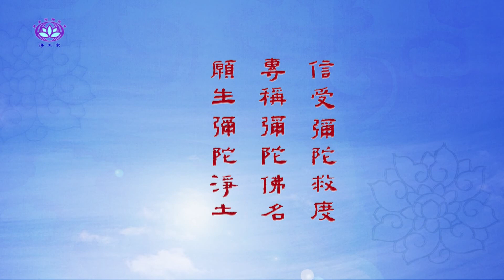一心念佛 臺語版 慧淨法師開示